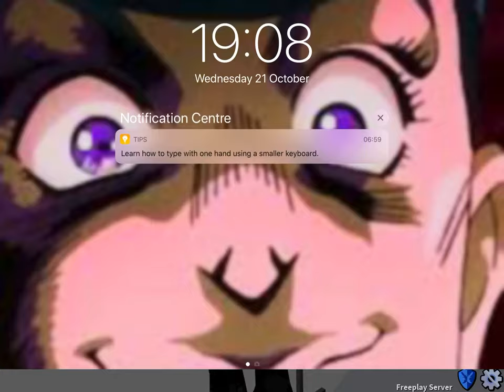Shhh I’m hiding the body